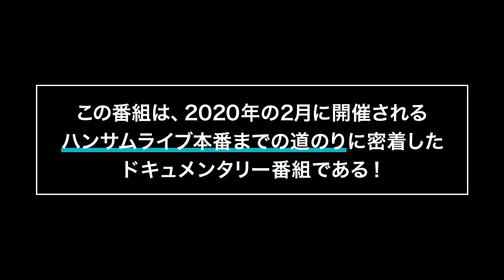「Document of ハンサムLIVE」#15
ハンサム15周年プロジェクトYOUTUBEチャンネル始動！！